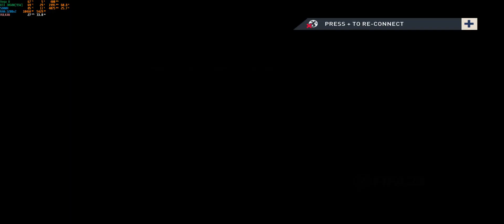EA SPORTS FIFA 23 Nintendo Switch Legacy Edition - Yuzu - 60fps - Upscale 4k Resolution - 21:9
ASUS TUF Gaming A15 FA506QM-HN016T
CPU : AMD Ryzen 7 5800H 3.2GHz up to 4.4GHz 16MB
RAM :16GB (8GBx2) DDR4 3200MHz
512GB SSD M.2 NVMe™ PCIe® 3.0
NVIDIA GeForce  RTX 3060 6GB GDDR6 With Dynamic Boost up to 1630MHz at 90W (95W with Dynamic Boost)
Yuzu EA 2800
EA SPORTS FIFA 23 Nintendo Switch Legacy Edition ( Version 1.0.1 ) + 5 DLC
Controller Xbox 360 Wireless
Record by OBS + Afterburner
Settings
Graphics :
Vulkan
RTX3060
Exclusive Fullscreen
Resolution 3x
AMD FidelityFX Super Resolution
FXAA
Adv.Graphics :
Use asynchronous shader building ( Hack ) ✓
Use Fast GPU Time ( Hack ) ✓